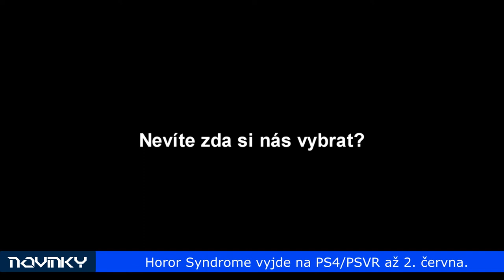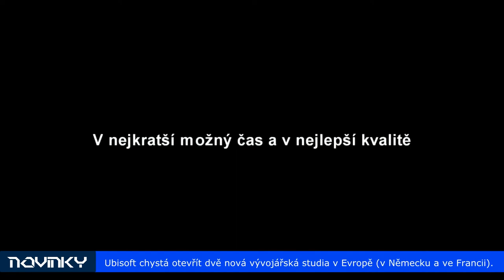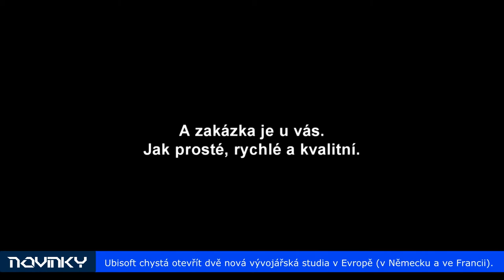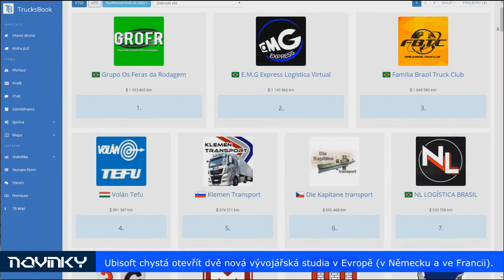GameOver | s01e03 | Speciální kamioňácký díl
Předváděli jsme vám hru: Euro Truck Simulátor 2